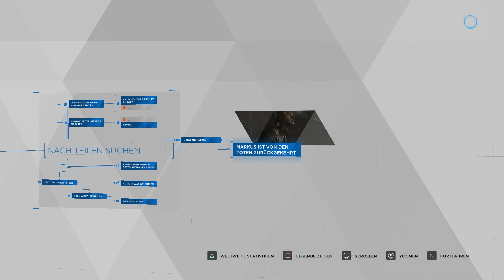DETROIT BECOME HUMAN #08 👁️ Wiedergeburt | Deutsch | PS4 HD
In der Zukunft des Jahres 2038 ist die Produktion von Androiden ein Massenmarkt geworden. Millionen Maschinen, die sich äußerlich nicht von Menschen unterscheiden, werden in Detroit, dem ehemaligen Zentrum der amerikanischen Autoindustrie, hergestellt, arbeiten als Beamte, Babysitter oder Haushaltshilfe und sind ein wichtiger Teil der Gesellschaft geworden. Irgendwann kommt es aber immer häufiger zu Problemen, als die Maschinen die Grenzen ihrer Programmierung überwinden und plötzlich Emotionen sowie ein Eigenleben entwickeln. Dabei kommt es auch zur Gefährdung von Menschen, denen die Androiden eigentlich dienen sollen.